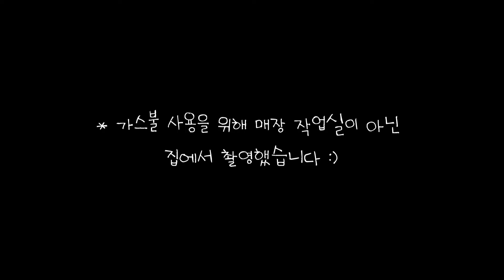🌰나는 보늬밤 말구 다섯시간밤이라고 읽을래 🌰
장장 5시간에 걸쳐 만든 보늬밤
영화 ‘리틀포레스트’에 나와 유명해진 디저트죠 :)
한번 만들어 놓으면 두고두고 오래 먹을 수 있고,
몽블랑케이크 밤 파운드 밤 마들렌 등등
다양하게 응용 할 수 있어서 좋은 것 같아요.

하지만 만들기 너무 힘들다는 점 ,,,
지구력과 인내심이 대단하게 필요한 디저트입니다.

따로 상세레시피가 필요하지 않아
준비물만 간단하게 기록해둘게요 :)

다들 도전하지말고 사드세요 ! 달아율에서 🤎

준비물 : 밤 (대 또는 특대 사이즈) / 베이킹소다 / 설탕 (밤무게의 절반) / 유리병